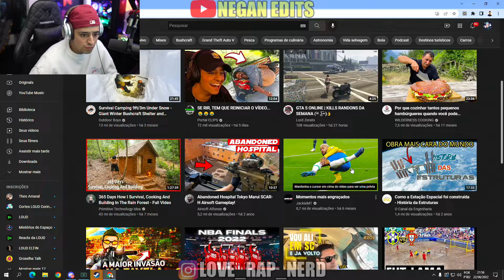LOUD CORINGA REAGINDO AOS MOMENTOS MAIS ENGRAÇADOS